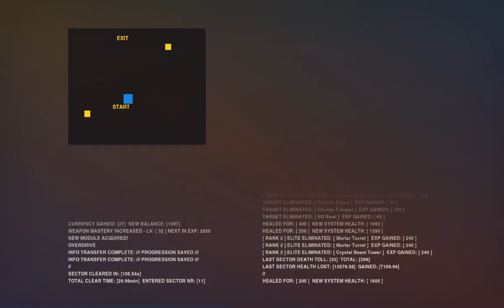SYNTHETIK: Legion Rising - Breacher reaches the infinity (220% normal)